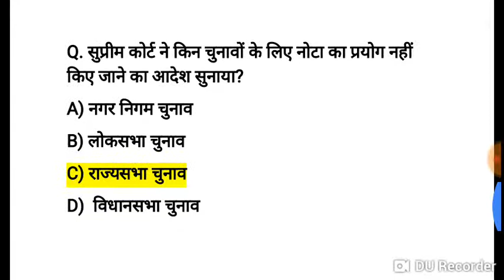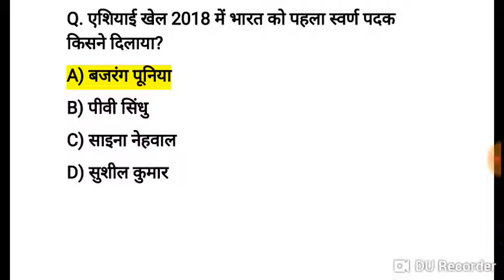21 अगस्त 2018 करंट अफयर्स 👌👌👌👌Current afiars#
Current g.k.,current affairs

gmail- deharuajeet@gmail